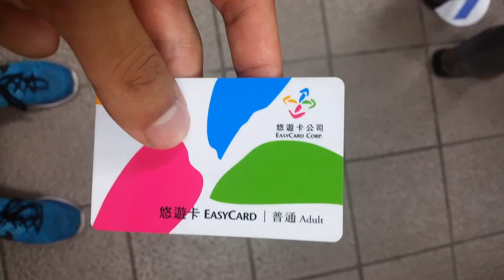LAST DAY: The good and bad of Taiwan & chicken, rice, beer | Day 43 | TOASTY TAIWAN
the good, the bad, and the ugly -- although if you ask me in private, the ugly was mostly my coworkers :^)

1/8/2015